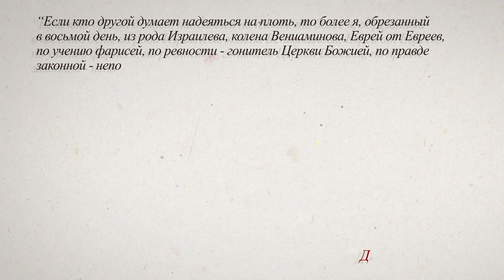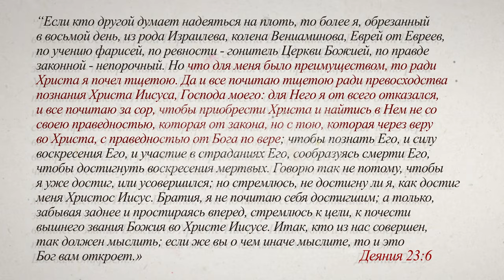"Фарисейство Апостола Павла" программа Александра Гольдберга Часть-2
Вопрос, который который поднимается в этой серии программ - остался ли Шауль (Апостол Павел) фарисеем после встречи с Господом Иешуа?  Что насчёт его иудаизма? Остался ли он иудеем? Претерпел ли его иудаизм какие-то изменения? Остался ли он фарисеем? Или же он полностью порвал с иудаизмом вообще, и с фарисейством в частности, и стал христианином? Приглашаем вместе с Александром Гольдбергом исследовать жизнь и служение Апостола Павла в контексте его формата веры.
Или с помощью банковского перевода:
BANK BEINLEUMI
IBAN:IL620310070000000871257